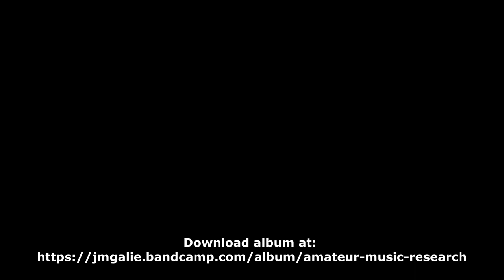Flock of People - JM Galié - (creative commons music) - Amateur music research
Album;: Amateur music research - JM Galié